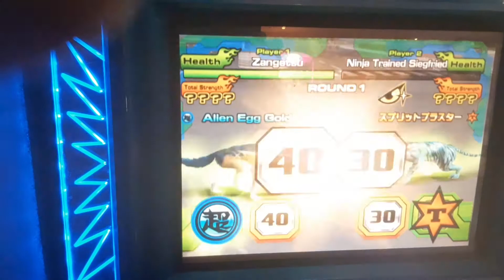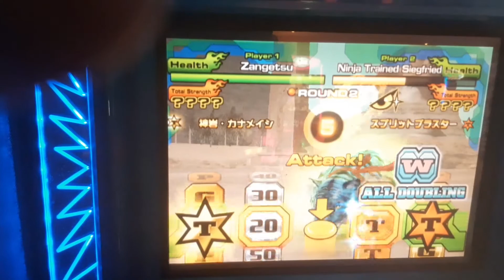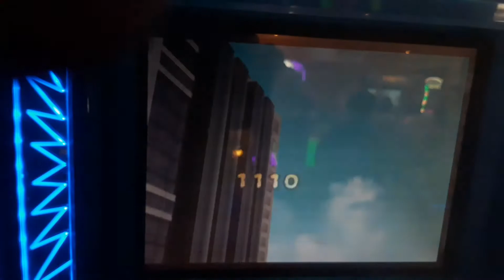Animal Kaiser: Ninja Trained Siegfried VS Zangetsu